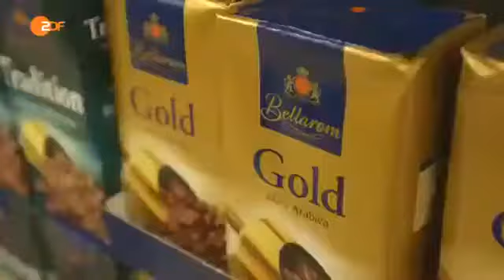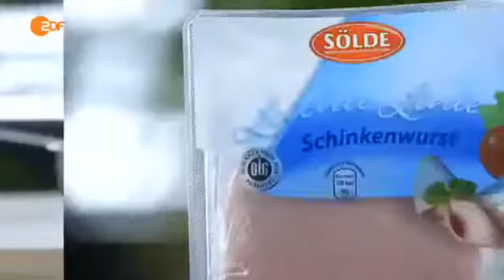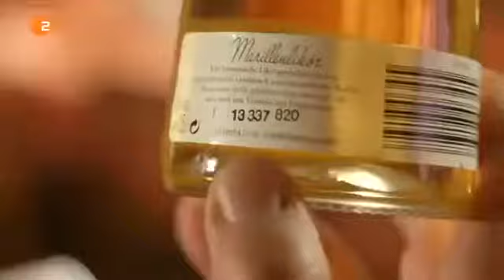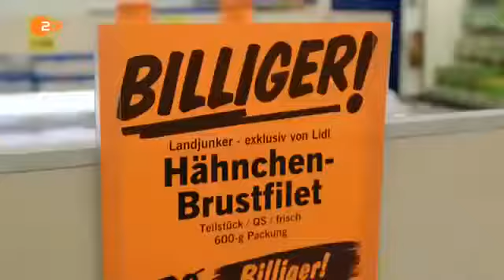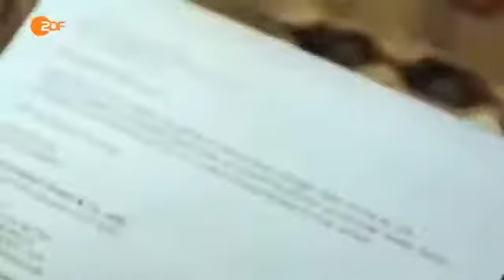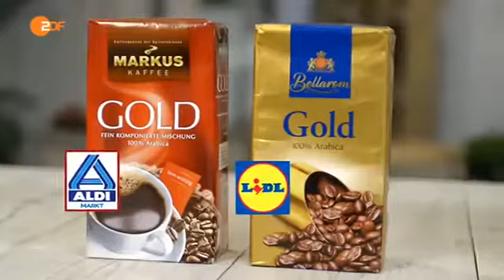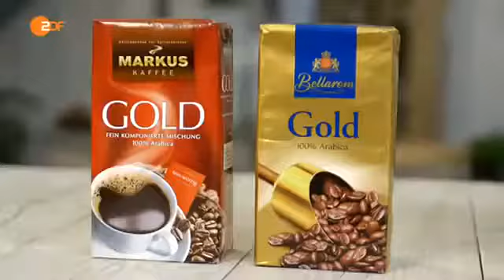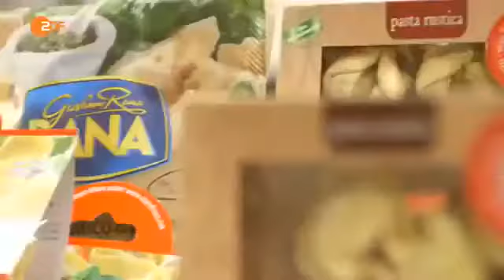Fast Food - Das schnelle Essen [Doku deutsch]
Dokumentation deutsch: Die Wahrheit über Lebensmittel. Was zu essen?

Eine aufschlussreiche Dokumentation über das Fast Food, welches sich in unserer Essenkultur fest etabliert hat. Schnell & gesund abnehmen: .

Unsere Lust am Essen – wodurch wird sie bestimmt? Wann werden die Grundlagen für unseren Geschmack gelegt? Was verführt uns und wer? Sind wir .

Originaltitel: "Die Tricks der Lebensmittelindustrie" (Dokumentarfilm, Deutschland, 2011, 60 min) Produktion: Filmtank im Auftrag des NDR in Zusammenarbeit .